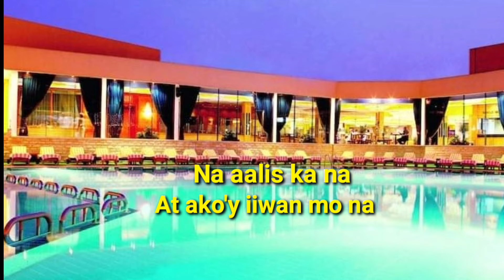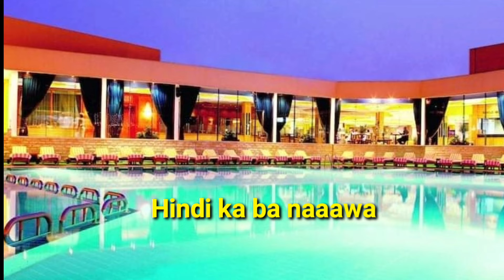Magparamdam ka karaoke version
Magparamdam ka- by Joke-Joke